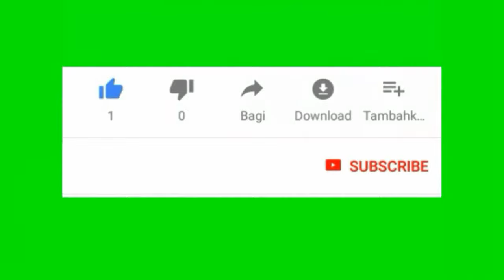KULINER DAGING BABI KECAP DAN RICA DI KUPANG@NTT